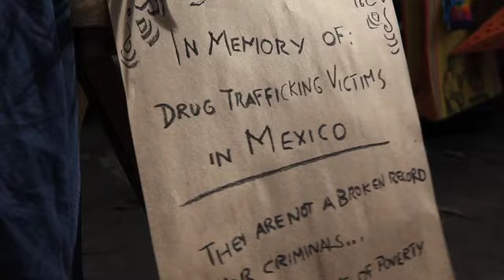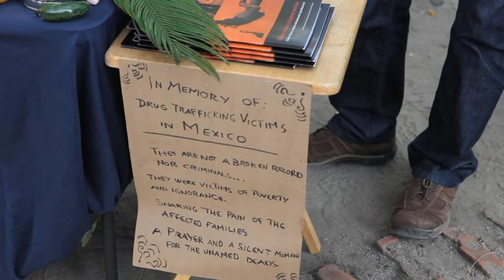El dia de los muertos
Mexican holiday celebrating dead ancestors is resurrected in New York.